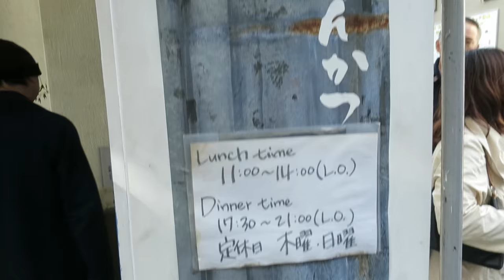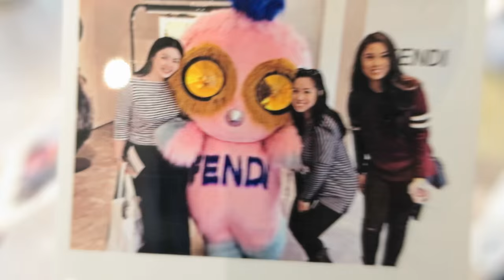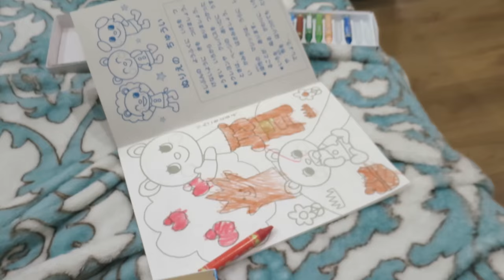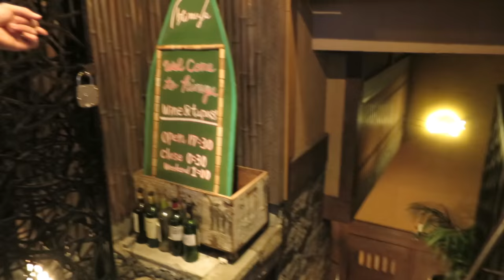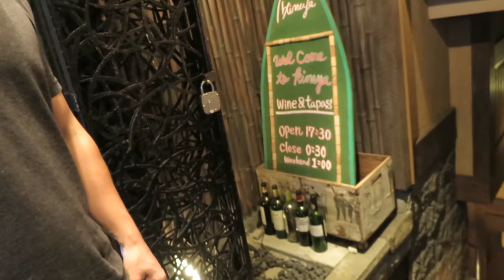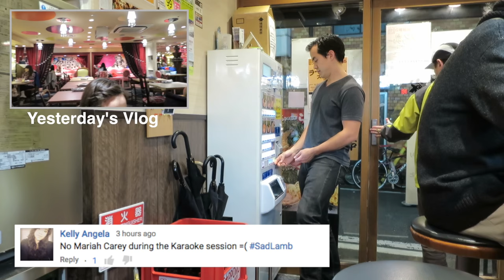BEST FOOD in TOKYO! - November 21, 2015 - ItsJudysLife Vlogs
Judy's Links

Benji's Links

Vlog Camera We Use:

Blendtec Blender